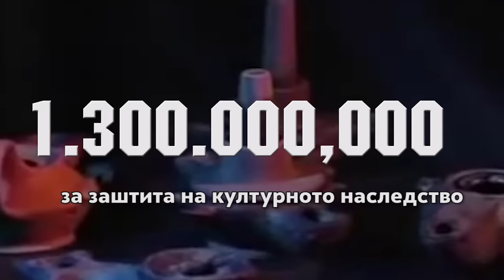Фондови на ЕУ и САД 23 12 2016